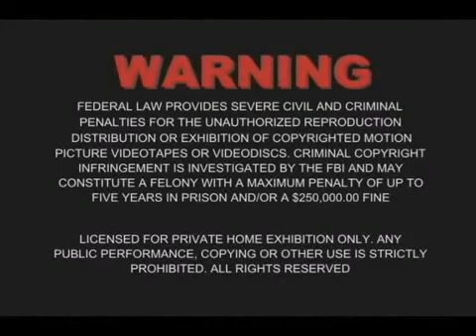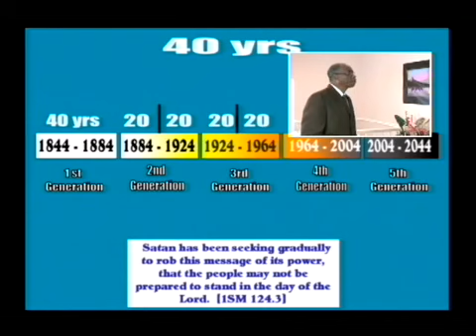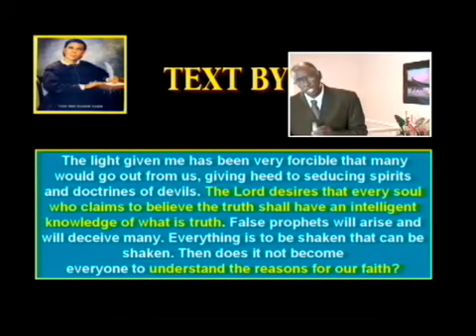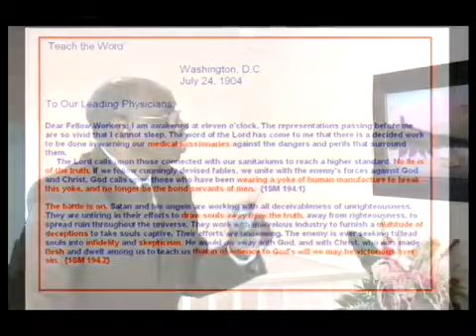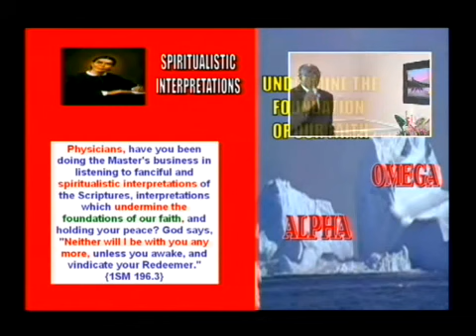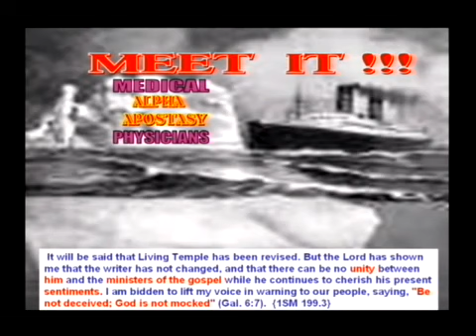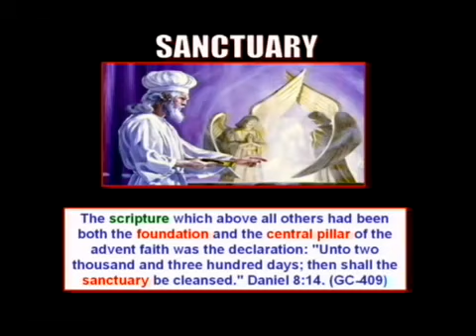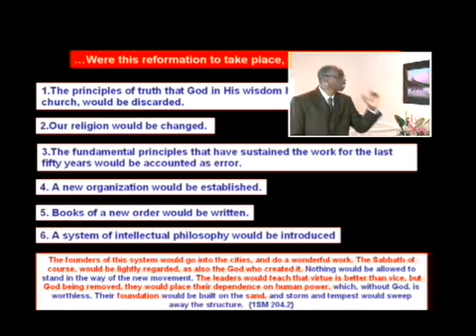Decision Time part 2 Moses Mason - 01 The Alpha Of Apostasy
The battle is on. The enemy is ever seeking to lead souls into infidelity and skepticism. He would do away with God, and with Christ, who was made flesh and dwelt among us to teach us that in obedience to Gods will we may be victorious over sin. {1SM 194.2} ... Be not decieved; many will depart from the faith giving heed to seducing spirits and doctrines of devils. We have now before us the alpha of this danger. The omega will be of a most startling nature {1SM197.4}... Living temple contains the alpha of these theories. I know that the omega will follow in a little while; and I tremble for our people. {1SM 203} Decision Time II Series. This is part 1 of the 6 part series.

More audio sermons from Brother Mason can be found under the Mason Mason videos tab. For more information on his ministry please